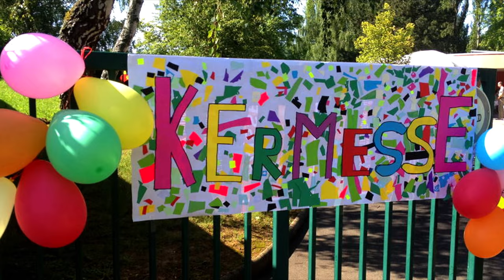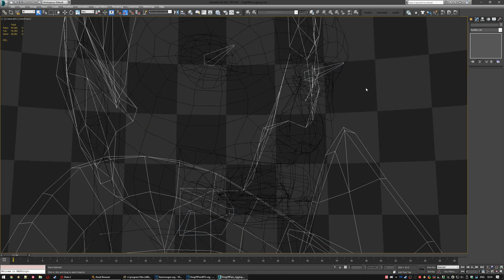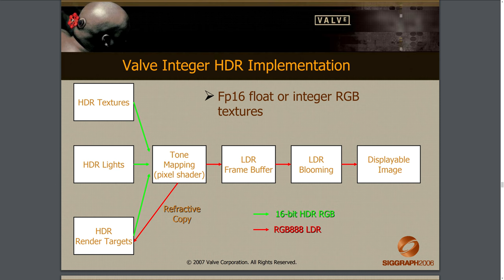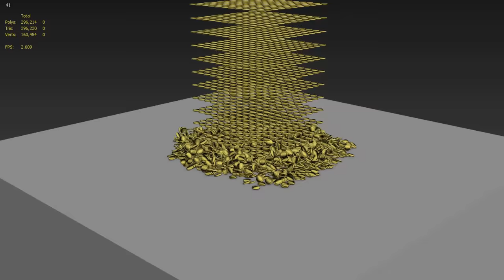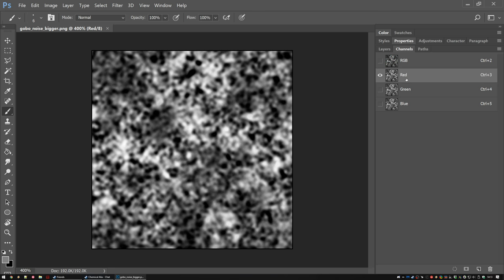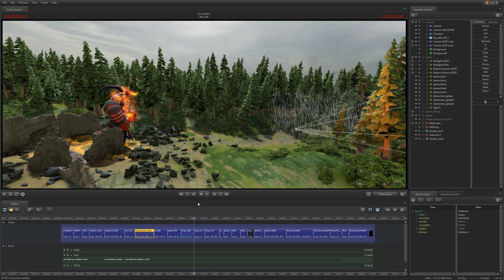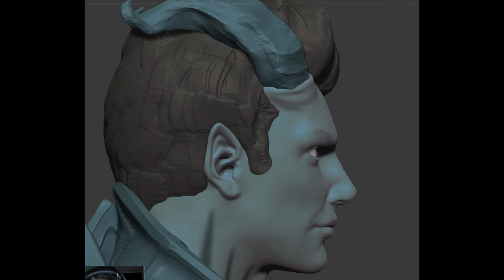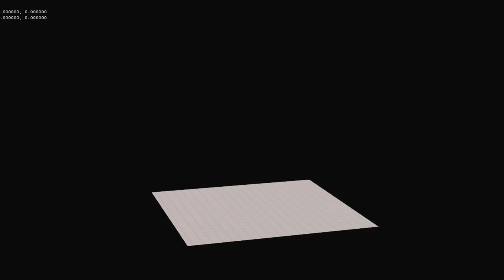Breakdown & behind the scenes - "King of Pain" (Dota 2)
Here's the breakdown video for "King of Pain" I cover a lot more in this one, in a lot less time. I hope it will be a lot more enjoyable to watch than my previous educational videos. Below in this description are a list of useful timecodes that jump straight to specific subjects. And as usual, if you have any questions, don't hesitate to ask in the comments. I'll do my best to answer!

TIMECODES

00:00:00 — Intro
00:01:12 — CHARACTER DESIGN
00:04:27 — Head and body
00:08:07 — Facial setup
00:09:40 — Valve hero rigging & "eyes"
00:11:27 — Eyes workaround

00:13:34 — SHOT-BY-SHOT BREAKDOWN

00:14:18 — SECTION 1: the introduction
00:16:15 — Environment art
00:16:48 — Background cards & faking perspective on them
00:18:15 — Global light basics
00:19:03 — Shot 1-1
00:20:07 — Source 1 SFM HDR vs. SFM2 SDR (+ progressive refinement lesson)
00:24:12 — Shot 1-2 (+ more global light stuff)
00:25:24 — Shot 1-3 to 1-5

00:26:30 — SECTION 2: the four scenes
00:27:12 — Monkey King (on a throne with his eyes torn out)
00:28:49 — Faceless Void (a blind man looking for a shadow of doubt)
00:30:06 — Alchemist (a rich man sleeping in a golden bed)

00:32:30 — SECTION 3: the hallway
00:32:45 — Everything you wanted to ever know about dustmotes
00:34:01 — Chokehold shots
00:34:58 — Walk cycles and jiggle physics
00:36:06 — Rapid-fire shots
00:38:31 — King reveal shots
00:39:35 — Door shot
00:40:32 — Lesson on volumetric lights
00:41:20 — Edge cases in progressive refinement

00:42:25 — SECTION 4: dungeon exterior
00:42:30 — Faking parallax on background cards
00:43:10 — Particle-based fog
00:44:09 — Lighting & set

00:44:40 — SECTION 5: the meadow
00:45:07 — Uneven ground & vegetation
00:46:48 — Looking at individual shots
00:47:46 — Multipass rendering (global shadow workaround)

00:49:00 — SECTION 6: the meadow (but, in the past)
00:49:15 — Temple card
00:51:00 — Explosion effects
00:52:36 — Rainy weather
00:56:27 — Scaling shenanigans
00:57:55 — Does she even lift? (yes)

00:58:40 — SECTION 7: the ending

00:59:55 — PROJECT TIMELINE

01:09:02 — Storyboards
01:09:32 — Sonic Wave & closing words

Songs that were used in this video:

• "I'm Not Gonna Leave You Alone" by James Hunter USA
• "Trip into space" by Paolo Martella, from the GL Excess soundtrack
• Various Dota 2 music packs

Reaction image that appears at 9:47 is from Three Word Phrase